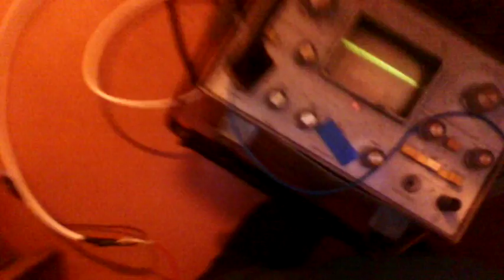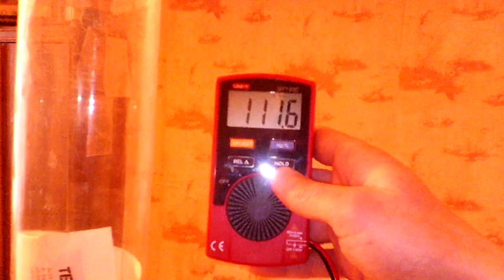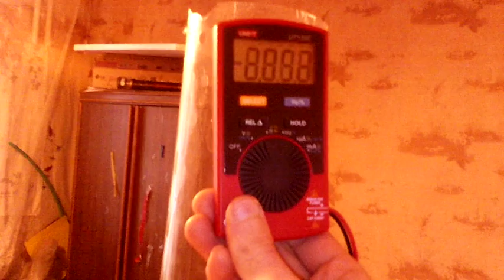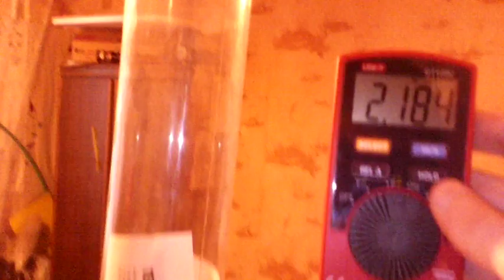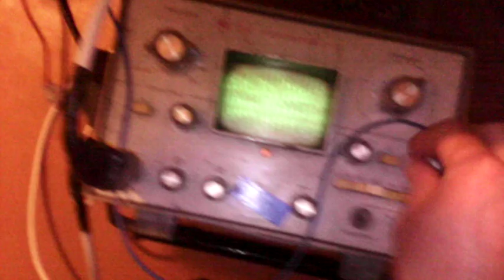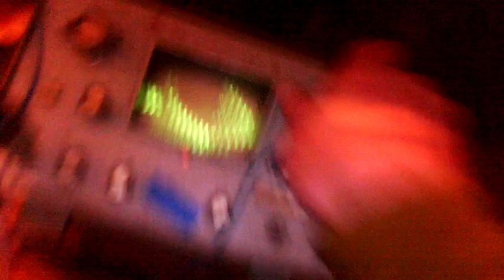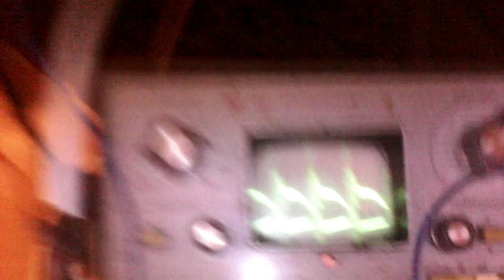Стоячие две трубы.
Стоячие трубы и стоячие волны.
Счастливые волны за светлой звездой...